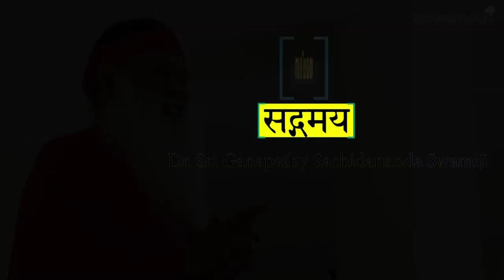സദ്ഗമയ...അവധൂതദത്തപീഠം മഠാധിപതി പൂജനീയ സ്വാമി ഗണപതി സച്ചിദാനന്ദയോടൊപ്പം.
സനാതന ധർമ്മ പ്രചാരണത്തിന് പുതുവഴികൾ തേടുന്ന സ്വാമി ശ്രീ ഗണപതി സച്ചിദാനന്ദ തത്വമയി ന്യൂസിൽ...